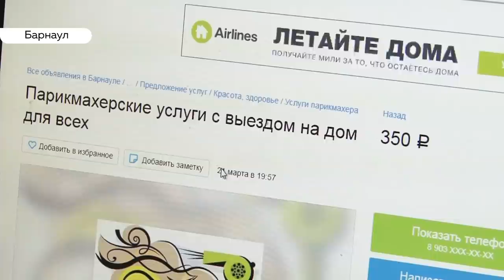Доведены до отчаяния: барнаульские парикмахеры просят открыть салоны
Барнаульские парикмахеры до сих пор закрыты по распоряжению губернатора, несмотря на то, что в соседних регионах эта сфера вновь ожила. Парикмахеры в отчаянии, жить не на что, покрыть аренду тоже. Мастера в очередной раз просят властей дать им зеленый свет. Тем более у них на руках есть концепция работы в пандемию.